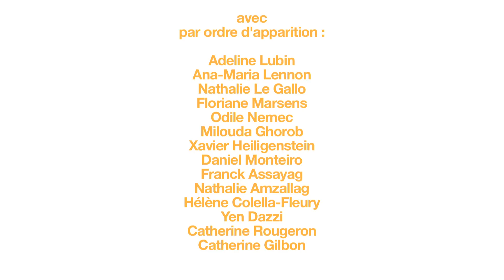Une Jonquille pour Curie : témoignages de collaborateurs de l'Institut Curie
A l'occasion de l'opération Une Jonquille pour Curie, les collaborateurs de l'Institut Curie participent chaque année, en tant que volontaires ou bénévoles, à ce grand événement national de mobilisation solidaire contre le cancer. Cette vidéo rend hommage à leur mobilisation et leur engagement.